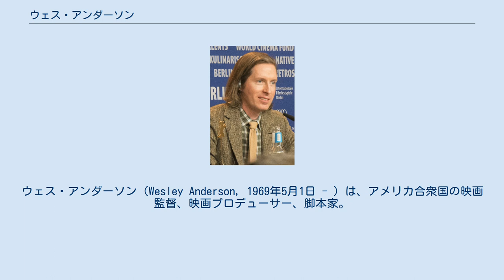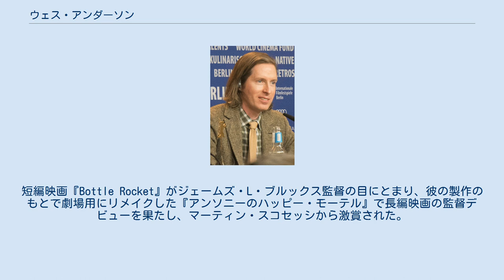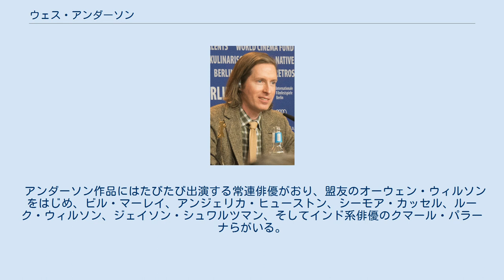ウェス・アンダーソン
ストップモーション・アニメーター
ウェス・アンダーソン（Wesley Anderson, 1969年5月1日 - ）は、アメリカ合衆国の映画監督、映画プロデューサー、脚本家。
 1969年5月1日、テキサス州ヒューストンに生まれる。
父親は広告業界で働いており、母親は元考古学者で不動産ブローカーだった。
母親のテキサス・アンは、自身が2001年に製作した『ザ・ロイヤル・テネンバウムズ』に登場するアンジェリカ・ヒューストン演じるエセル・テネンバウムのモデルにもなっている。
ヒューストンにある共学の私立高校へ進学。
『天才マックスの世界』の舞台にもなった場所で、アンダーソン自身もジェイソン・シュワルツマン演じる主人公のように演劇部の脚本と演出を手掛けた。
 高校を卒業するとテキサス大学オースティン校で哲学を学び、この大学で俳優のオーウェン・ウィルソンと出会い、映画の共同制作を始める。
短編映画『Bottle Rocket』がジェームズ・L・ブルックス監督の目にとまり、彼の製作のもとで劇場用にリメイクした『アンソニーのハッピー・モーテル』で長編映画の監督デビューを果たし、マーティン・スコセッシから激賞された。
 2001年に発表した『ザ・ロイヤル・テネンバウムズ』でオーウェン・ウィルソンと共にアカデミー脚本賞にノミネートされるなど、「ハリウッドでもっとも次回作を期待されている監督のひとり」とされる。
 2004年、ビル・マーレイ主演の『ライフ・アクアティック』を監督。
2006年、アメリカン・エキスプレスのコマーシャルに出演。
2007年、インドを舞台とした『ダージリン急行』がニューヨーク映画祭で上映される。
2011年、ロアルド・ダールの小説にもとづくストップモーション・アニメーション映画『ファンタスティック Mr.FOX』を監督し、アカデミー長編アニメ映画賞にノミネートされた。
 2012年、『ムーンライズ・キングダム』が第65回カンヌ国際映画祭コンペティション部門に選出され、オープニング作品として上映される。
本作は高い評価を獲得し、インディペンデント・スピリット賞では監督賞や脚本賞にノミネートされ、第85回アカデミー賞でも脚本賞にノミネートされた。
同年、プラダのために短編映画『 カステロ・カヴァルカンティ』を手がける。
 2014年の『グランド・ブダペスト・ホテル』は、第64回ベルリン国際映画祭のオープニング作品として上映され、銀熊賞 (審査員グランプリ)を受賞。
第68回英国アカデミー賞を始め、第80回ニューヨーク映画批評家協会賞や第40回ロサンゼルス映画批評家協会賞、第50回全米映画批評家協会賞、第18回トロント映画批評家協会賞等にて脚本賞を受賞。
他にも第72回ゴールデングローブ賞で作品賞（ミュージカル・コメディ部門）を受賞し、第87回アカデミー賞では作品賞を含む9部門にノミネートされ、技術部門で4冠を受賞した。
 2018年の『犬ヶ島』も、第68回ベルリン国際映画祭のオープニング作品として上映され、銀熊賞 (監督賞)を受賞し、第91回アカデミー賞で長編アニメ映画賞にノミネートされた。
 アンダーソン作品にはたびたび出演する常連俳優がおり、盟友のオーウェン・ウィルソンをはじめ、ビル・マーレイ、アンジェリカ・ヒューストン、シーモア・カッセル、ルーク・ウィルソン、ジェイソン・シュワルツマン、そしてインド系俳優のクマール・パラーナらがいる。
なお、弟のエリック・チェイス・アンダーソンは作家として活動しており、兄の作品にもこれまで4作品の出演を果たした。